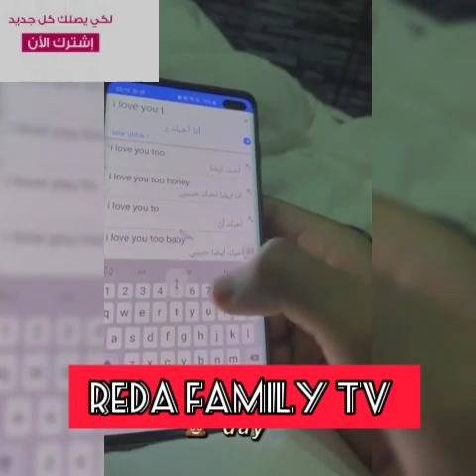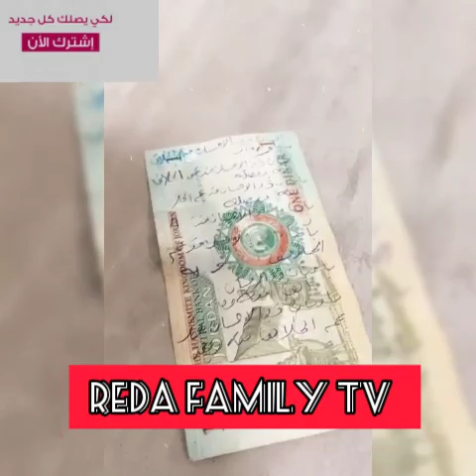زفاف مريم أصواب للمرة الثانية(جزء1)، وعمر بلمير طالقها فالصالون ديالو مع صحابو